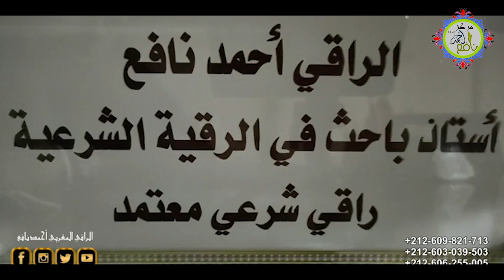رجل يدخل الجنة بدون حساب اسمع | الراقي المغربي أحمد نافع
الهاتف
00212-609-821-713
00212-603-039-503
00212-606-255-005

الرقية الشرعية
الراقي المغربي احمد نافع
السحر الاسود
الجن العاشق
المس العاشق
السحر المرشوش
 _ معمر البيوت
_ العين التابعة
_ ابطال السحر الماكول
 _ السحر المشروب
_ السحر المرشوش
 _ السحر المشموم
_ السحر المعلق
_ سحر الثقاف
 _ الثقاف عن العمل
 _ سحر الدمى

Al-Fatiha
Al-Baqara
Al I'mran
An Nisa'
Al Mai'dah
Al Ana'm
Al A'raf
Al Anfal
At Tawbah
Younes
Houd
Youssef
Ar Ra'd
Ibrahim
Al Hijr
An-Nahl
Al Isra
Al Kahf
Maryam
Taha
Al anbiya'
Al Hajj
Al Moueminoun
An-Nour
Al Fourqane
As- Shua'raa
An-Naml
Al-Qasas
Al Ankabout
Ar-Roum
Louqman
As Sajda
Al-Ahzab
Saba
Fater
Ya-Sin
As-Safaat
Sad
Az-Zoumar
Ghafer
Foussilat
Asshoura
Az-zoukhrouf
Ad-doukhan
Al-Jathiya
Al-Ahqaf
Mouhammad
Al-Fath
Al-Houjourat
Qaf
Ad-Dariyat
At-Tour
An-Najm
Al-Qamar
Ar-Rahman
Al-Waqi'a
Al-Hadid
Al-Moujadalah
Al-Hashr
Al-Moumtahina
As-Saff
Al joumou'a
Al-Mounafiqoun
At-Taghaboun
At-Talaq
At-Tahrim
Al- Moulk
Al-Qalam
Al-Haqqah
Al-Maarij
Nooh
Al-Jinn
Al-Muzzammil
Al-Muddathir
AL-Qiyamah
Al-Insan
Al-Moursalat
An-Naba'
An-Nazi'at
Abasa
At-Takwir
Al-Infitar
Al-Moutaffifin
Al-Inshiqaq
Al-Bourouj
At-Tariq
Al-Ala
Al-Ghashiya
Al-Fajr
Al-Balad
Ash-Shams
Al-Layl
Ad-Dhuha
Ash-Sharh
At-Tin
Al-Alaq
Al-Qadr
Al-Bayyinah
Al-zalzalah
Al-Adiyat
Al-Qariah
At-Takathour
Al-Asr
Al-Humaza
Al-fil
Quraish
Al-Maun
Al-Kawtar
Al-Kafiroune
An-Nasr
Al-Masad
Al-Ikhlas
Al-Falaq
An-Nas

 سورة البقرة
  سورة آل عمران
  سورة النساء
  سورة المائدة
  سورة الأنعام
سورة الأعراف
  سورة الأنفال
سورة التوبة
  سورة يونس
  سورة هود
سورة يوسف
  سورة الرعد
سورة إبراهيم
  سورة الحجر
  سورة النحل
  سورة الإسراء
  سورة الكهف
   سورة مريم
   سورة طه
   سورة الأنبياء
   سورة الحج
   سورة المؤمنون
   سورة النور
   سورة الفرقان
   سورة الشعراء
   سورة النمل
  سورة القصص
   سورة العنكبوت
   سورة الروم
   سورة لقمان
   سورة السجدة
   سورة الأحزاب
   سورة سبأ
     سورة فاطر
    سورة يس
   سورة الصافات
   سورة ص
  سورة الزمر
   سورة غافر
   سورة فصلت
  سورة الشورى
   سورة الزخرف
   سورة الدخان
   سورة الجاثية
   الأحقاف